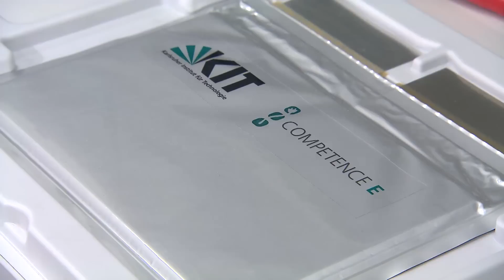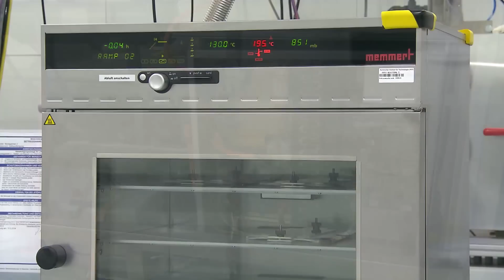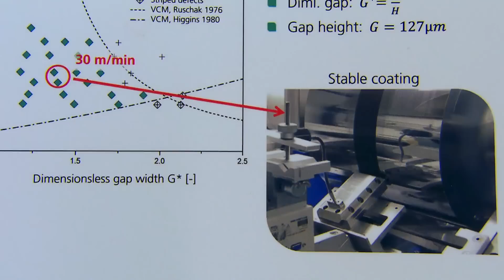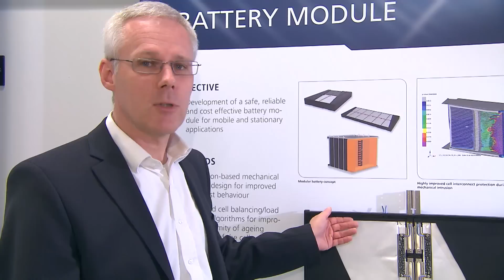Forschungsfabrik für Lithium-Ionen-Batterien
Das Karlsruher Institut für Technologie startet die Pilotfertigung für neuartige Lithium-Ionen-Zellen und entwickelt kostengünstigere Prozesstechnologien für den Massenmarkt.

Der flächendeckende Einsatz von Lithium-Ionen-Batterien in Elektrofahrzeugen und stationären Speichern könnte der Energiewende zum Durchbruch verhelfen. Fehlende Wirtschaftlichkeit und begrenzte Leistungsfähigkeit behindern aber derzeit noch den Markteintritt. Am KIT ist deshalb nun eine „Forschungsfabrik" für die Kleinserien-Produktion von Lithium-Ionen-Zellen angelaufen, in der neue Produktionstechnologien entwickelt werden, die den enormen Ansprüchen an Produktqualität und Wirtschaftlichkeit genügen.